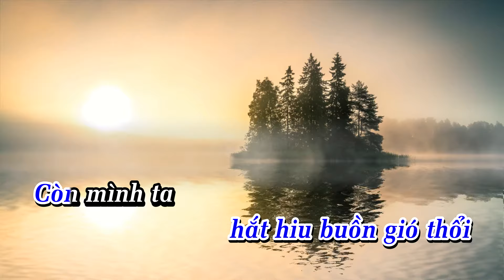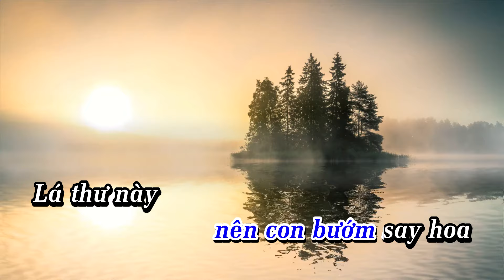KARAOKE LÁ THƯ ĐẦU [TONE NAM - BEAT CHUẨN] I LÊ QUANG THỊNH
Thân mời cả nhà cùng hát Karaoke cho vui, giới thiệu ca khúc: Lá thư đầu
Clip Karaoke: Thanh Diệu
Rất vui khi được các bạn hát beat này, thân mến!